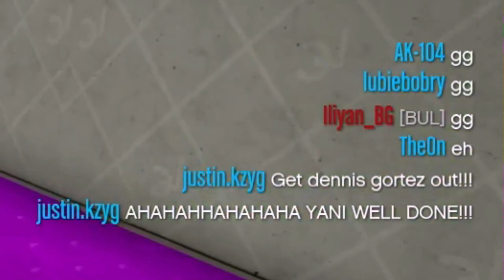СПЕЧЕЛИХ НАЙ - ТРУДНАТА МИНИИГРА! 😱😱😱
Благодаря Ви, че гледахте това видео. Ако Ви е харесало, може да ме последвате в социалните ми мрежи: